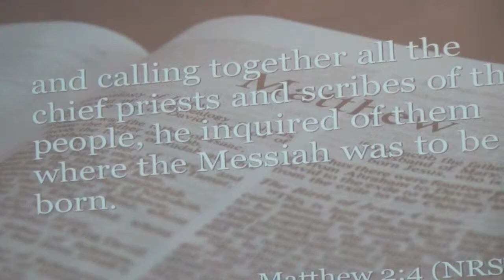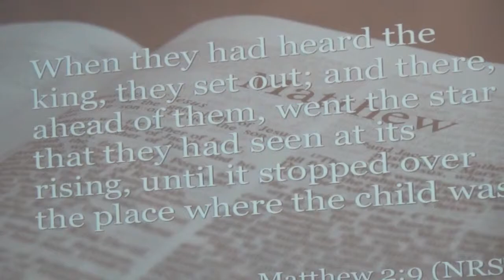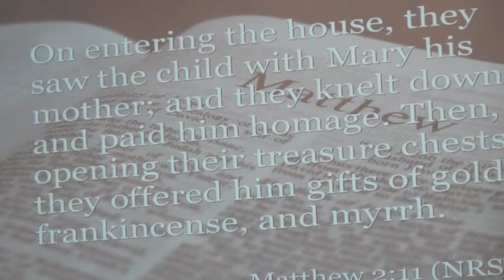'The Winter of the Heart' by Rev Paul on Jan 5 2014